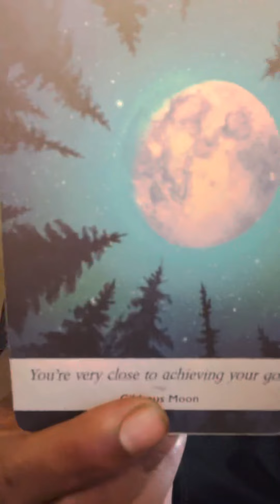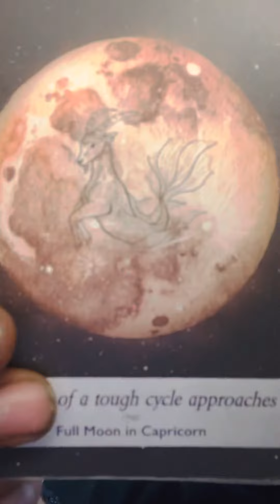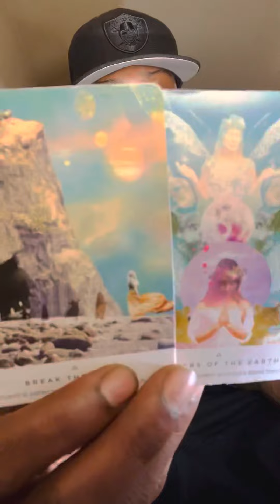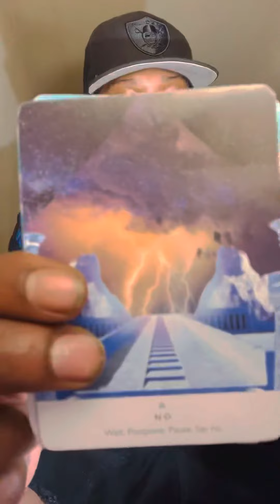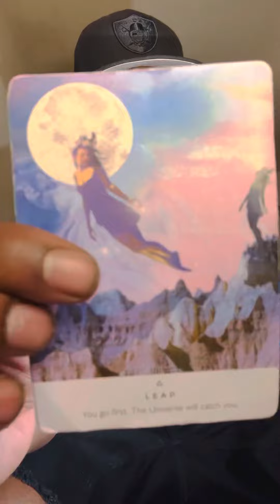Aquarius ♒️ “ They are wondering what it’s like to be with you again! They are missing you!”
Questions 5$ . Via text video Phonecall
Thank you for your support 💕💪🏿🔥💕🤷🏿‍♂️
DEEHOODTAROT 💸💎